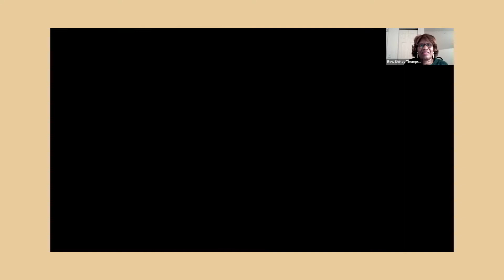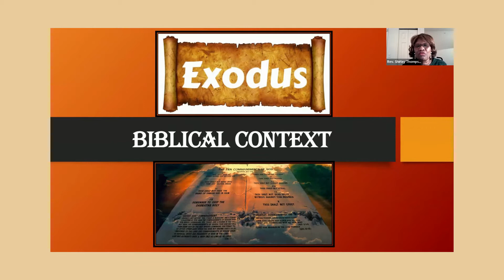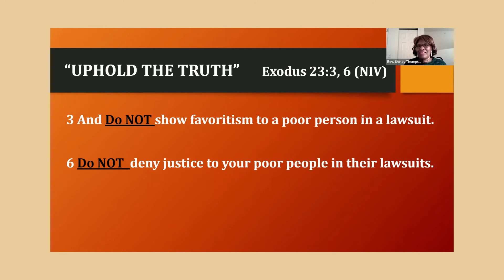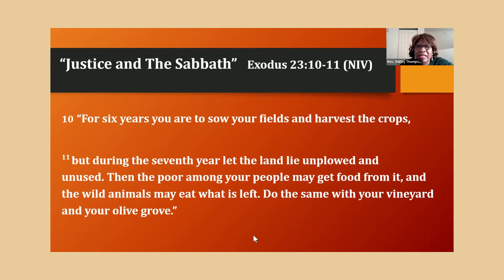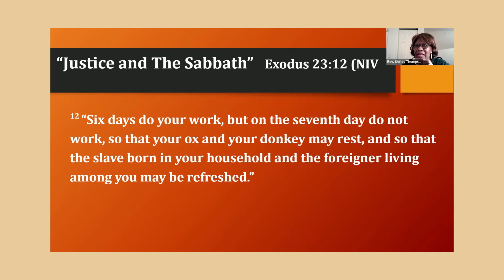UNBIASED ACTIONS LAW FROM A LOVING GOD EXODUS 231 12 January 16, 2022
UNBIASED ACTIONS LAW FROM A LOVING GOD EXODUS 231L
Sunday Worship
9:30 AM – Virtual Worship Service (YOUTUBE LIVE/FACEBOOK LIVE)
11:15AM – Virtual Worship Service (YOUTUBE LIVE)